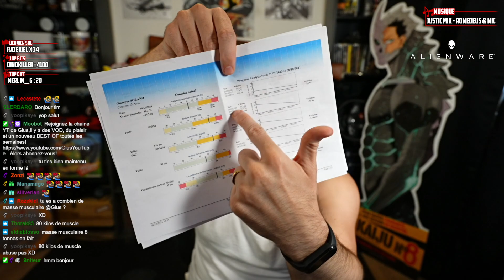Debrief et nouveau sponsor - Discussion